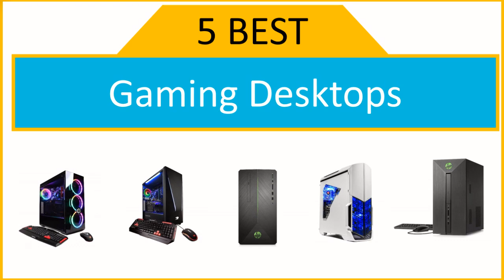TOP 5 BEST GAMING DESKTOPS 2022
BEST 5 GAMING DESKTOPS: